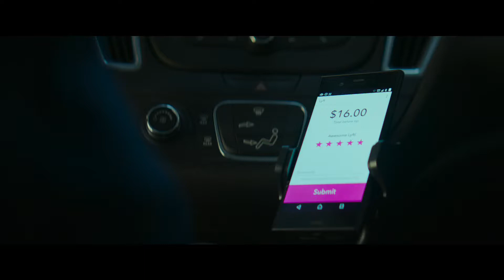The Equalizer 2 - Trailer ESP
Titulo: The Equalizer 2
Año: 2018
Dirección: Antoine Fuqua
Actores: Denzel Washington, Ashton Sanders, Pedro Pascal, Bill Pullman, Melissa Leo, Jonathan Scarfe, Sakina Jaffrey, Lexie Roth, Caroline Day, Donald Cerrone, Abigail Marlowe, Alin Halajian, Annie Pisapia, Joseph Oliveira
Sinopsis: Secuela de The Equalizer.